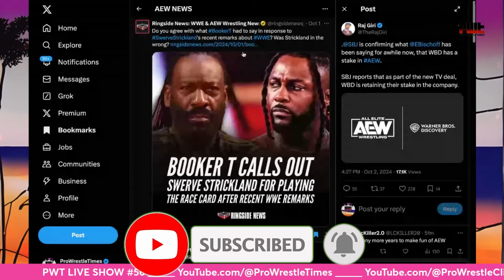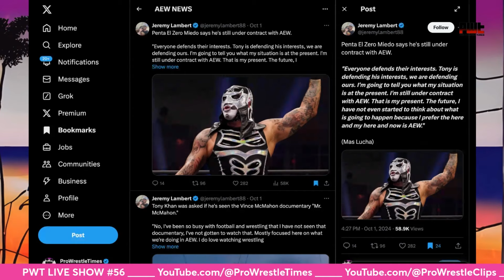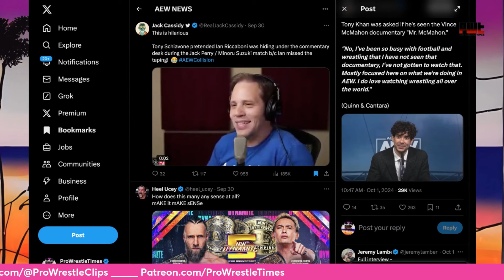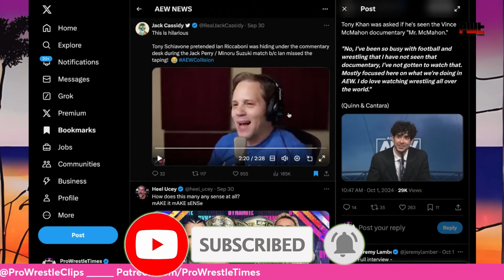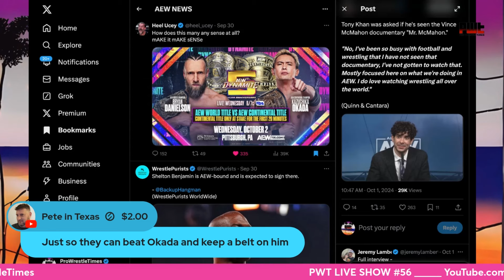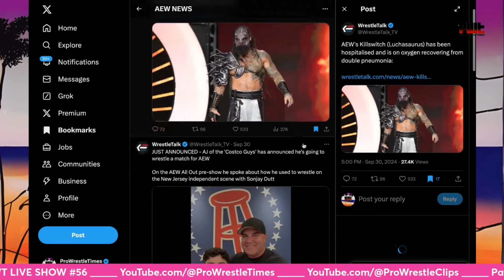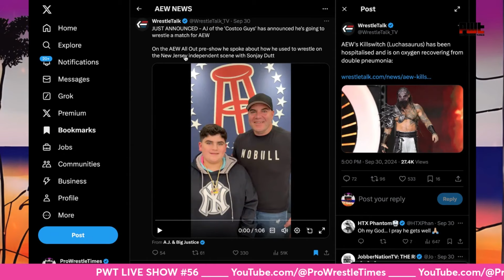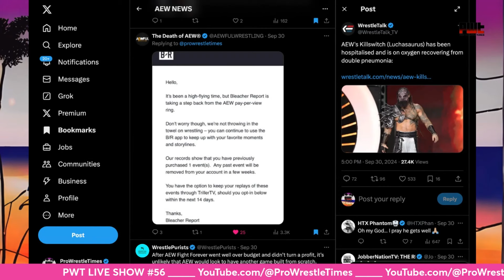Tony Khan WORST BOOKING YET! Booker T RESPONDS To Swerve Strickland! Lucha Bros CONFIRM AEW Status!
In this clip taken from PWT Live Show 56, Phil Marks, Chris Connor, and Alt Jake react to Tony Khan's worst booking decision yet in the Costco Guys, Booker T responding to Swerve Strickland, the Lucha Bros confirming their AEW status, and more. Check out full episodes below!👇